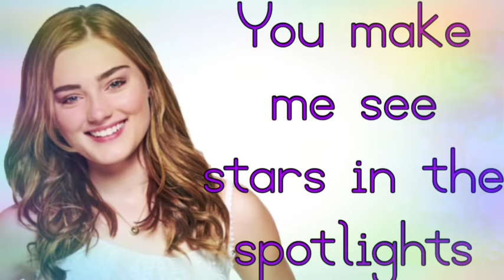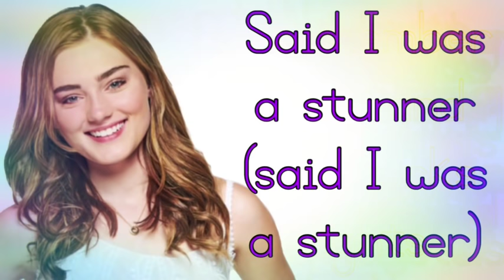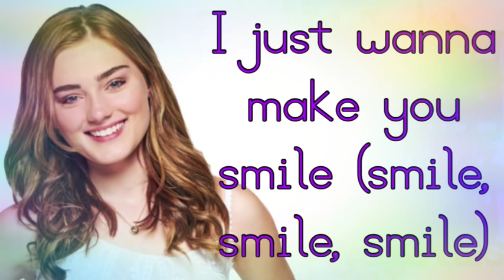Smile Lyrics ~ Meg Donnelly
Haha this took me so long do make! I had to first find the correct lyrics then put it together! So yeah I don’t know if they are fully correct?? But I hope you enjoy!